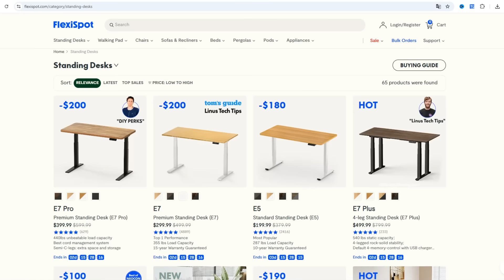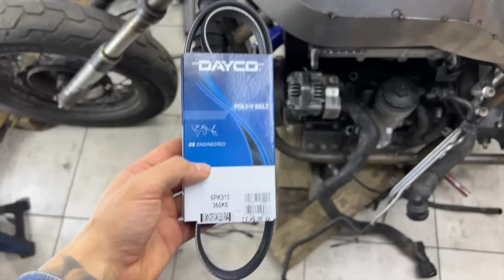1400cc TURBO DIESEL MOTORCYCLE BUILD. PART 3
FlexiSpot E7pro standing desk (US) (CA)

Today I started building a homemade motorcycle. I'm building a motorcycle with a turbocharged diesel engine from a Volkswagen 1400cc car. Enjoy watching.

1400cc TURBO DIESEL MOTORCYCLE BUILD / Frame, suspension, cooling, wheels. PART 3